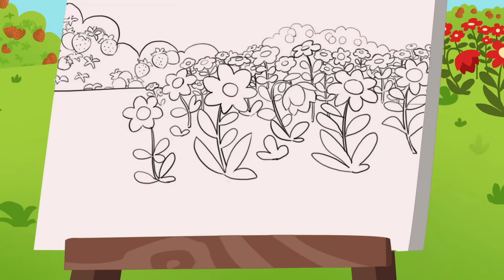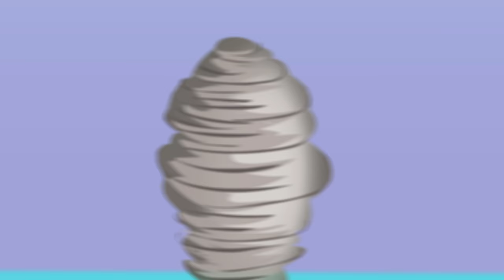Linkimals™ | Rainbow Colors Kite Song | 1h+ Learn 123s & ABCs | Songs for Kids | Cartoons for Kids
Rainbow Colors Kite Song